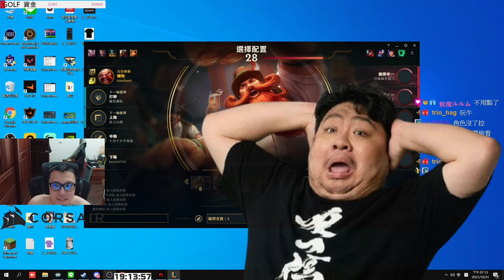🔫冠賢🔫LOL！桶神霸氣登場！SUP酒桶新理解？亂選的英雄居然玩成這樣？KDA 全場最高！ by LAI